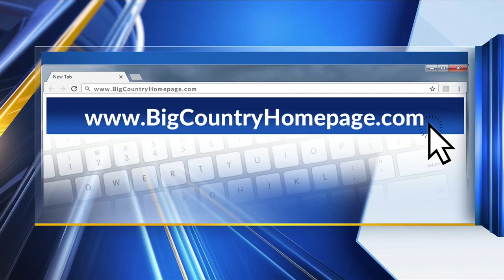Monica Diaz-Meek: BREAKING NEWS